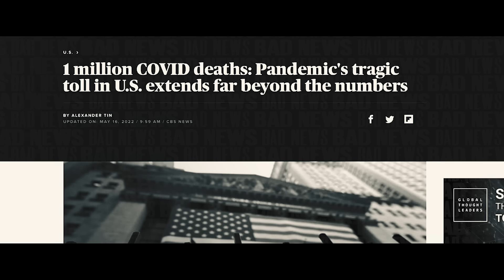Always Good News - Living Faith Trailer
Pastor Scott Lothery begins a new sermon series on Sunday September 10th, 2023 that you are not going to want to miss. Mark your calendar.